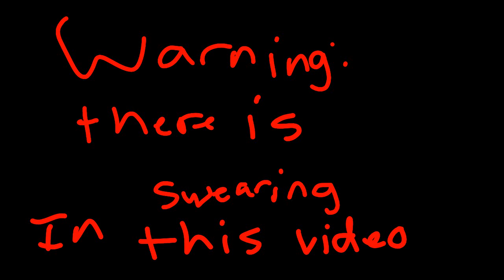Wat are jelly beans